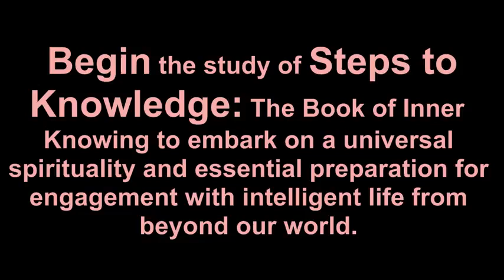Greater Community Spirituality Chapter Twenty Six Who Is Jesus?